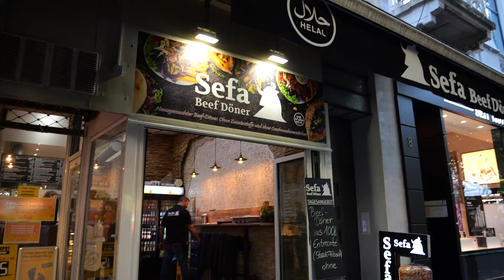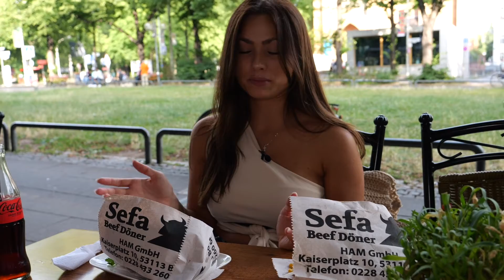Ich teste den ENTRECOTE-BEEF DÖNER von Sefa Beef Döner!!😱🤨✅ I Kim Vester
Hey ihr Lieben, ich habe den Sefa-Beef Döner getestet! Der besteht aus 100% Steak ( Entrecote). Aber auch vegetarische Alternativen mit gebratenem Gemüse, Falafel uvm. gibt es dort. Wenn Ihr wissen wollt ob ich den Beef Döner weiter empfehlen würde schaut euch das Video an ! 🥰🤯 Viel Spaß beim angucken!

Eure Kim ❤️

Hier habe ich meine Musik her :
Premium Beats